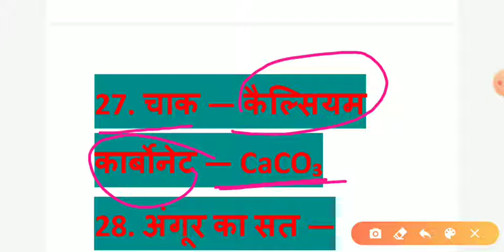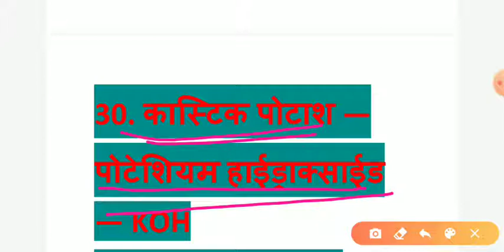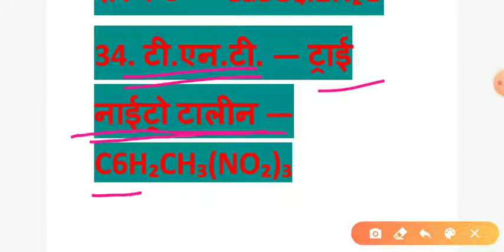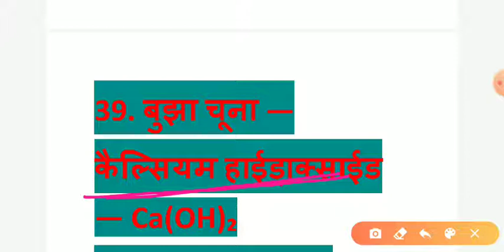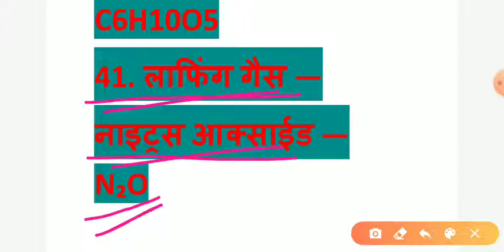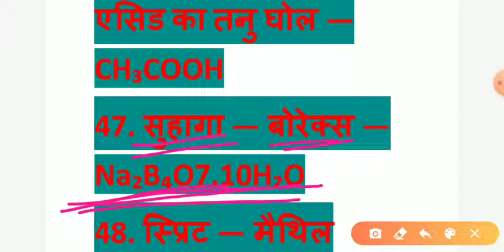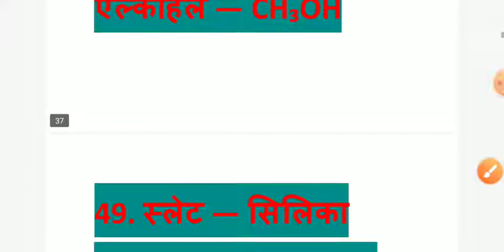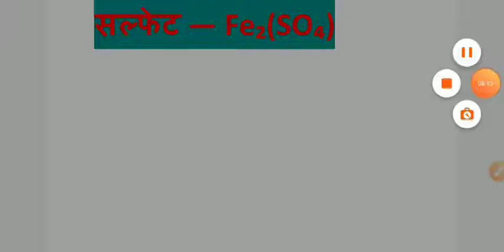General science RRC group D// MTS// NTPC// chsl// other exam